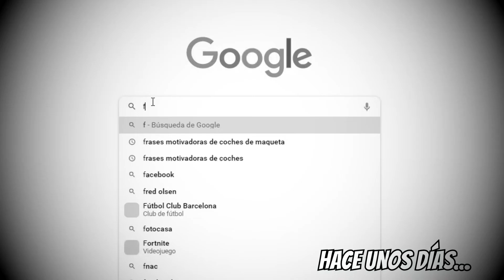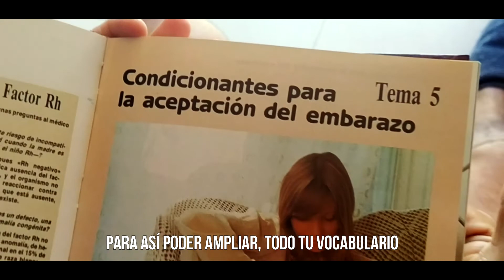CÓMO HACER RAP en 5 PASOS!!🔊[100% EFECTIVO, o casi...] I PARODIA I MIMADRENOMEDEJA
Con este tutorial,
aprendes a rimar,
escucha esta canción,
que mola mogollón...

[ejem]